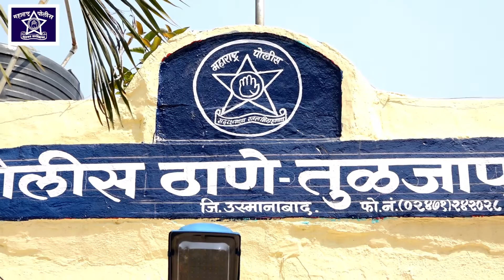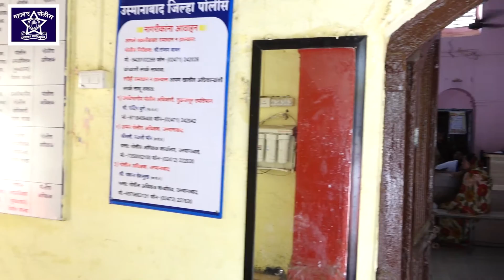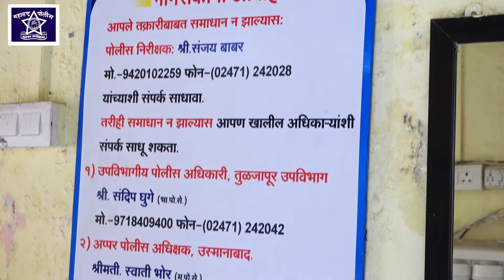Osmanabad Police Department | Tulajapur Police Station